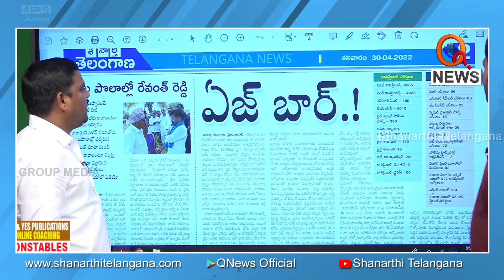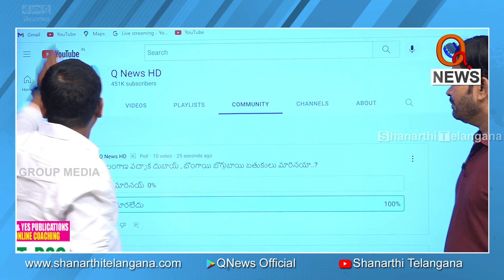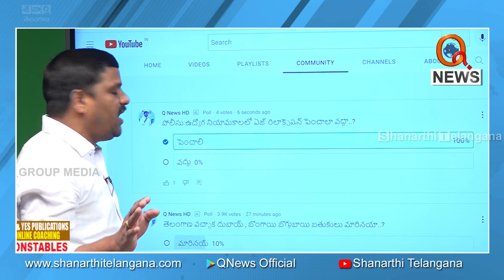పోలీస్ ఉద్యోగ నియమాకాలలో ఏజ్ రిలాక్సేషన్ పెంచాలి...I Shanarthi Telangana e-paper